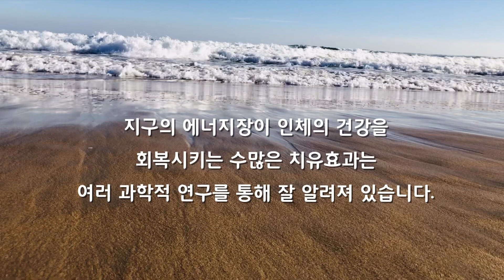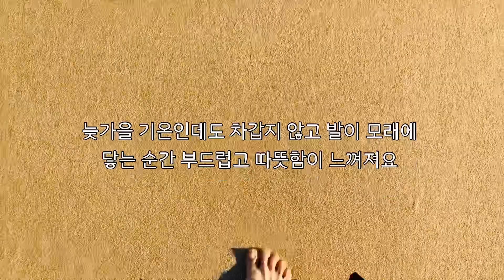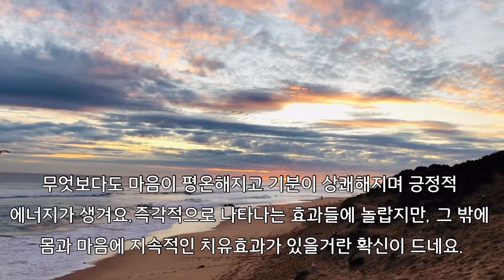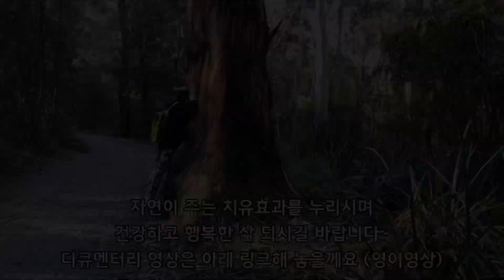‘어싱’ 맨발걷기의 놀라운 효능/ 직접 경험한 어싱효과/ 바닷가 힐링영상/ Earthing/ Barefoot Healing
안녕하세요.. 우리의 몸이 땅과의 접촉으로 치유가 된다는 어싱(접지)의 효능을 알고 있었지만 잘 실천하지 못하고 있었는데,
지인분이 보내주신 어싱에 대한 다큐멘터리를 보고나서 남편과
틈만 나면 바닷가로 달려가 맨발로 걷기 시작한지 한달정도 되었어요.

놀랍게도 즉각적인 건강 효과를 경험한 후에 한국에 계시는 부모님께도 알려드렸고 여러분과도 나누고 싶어 이번 영상을 만들었어요.

영어가 가능하신분들은 아래 링크로 가시면 더 자세한 내용을 보실 수 있습니다. 자연이 주는 치유효과를 누리시어 더 건강하고 행복한 삶이 되시길 바랍니다.. 방문해 주셔서 감사합니다~

In today’s video, I share my experience ‘the change in my body & mind from walking barefoot for 2 hours on the beach and the benefits of contact to the beauty of nature.

I started going to the beach as often as possible after watching the video linked below.
I recommend it to my parents in Korea and now my parents also enjoy walking barefoot & found lots of health benefits of earthing.

Please check the link below for more information.
Stay healthy and happy everyone!! Thank you~^^*

🔽 추천영상 (recommended videos)